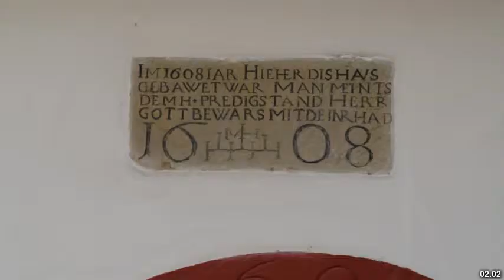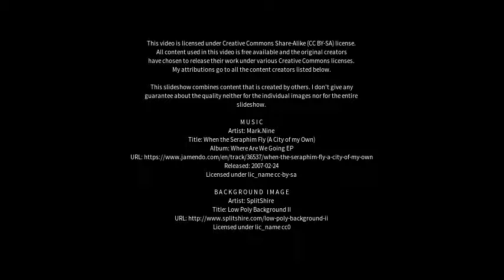Best places to visit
Best places to visit - Marktsteft (Germany) Best places to visit - Slideshows from all over the world - City trips, nature pictures, etc.